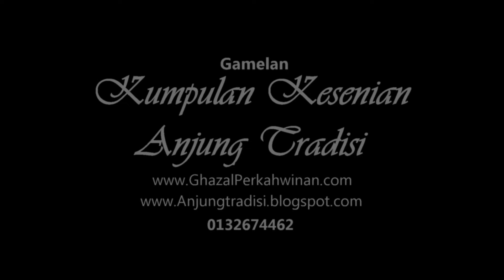Lambang Sari (Gamelan Melayu)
Anjung Tradisi Package Offer:
✔ Gamelan Group
✔ Multiracial Dance

Call/Whatsapp
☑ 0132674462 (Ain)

lagu gamelan melayu tradisional